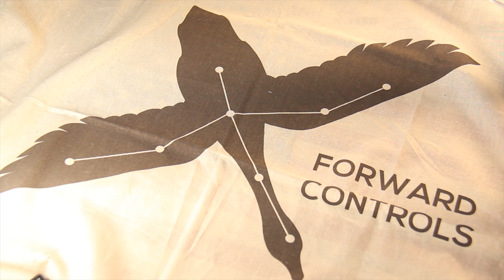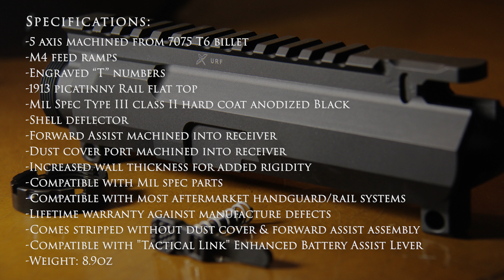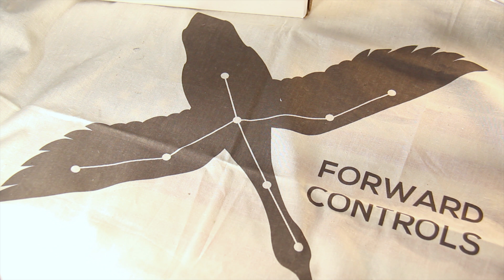Forward Controls Design URF Review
Today we review the URF (Upper Receiver, Forward Controls) from Forward Controls Design.  Based on Cross Machine Tool's URPR-1, this billet upper receiver adds a couple of modifications that gives the end user more options when building his or her AR-15.

(direct link to website on Facebook page, go ahead and follow them!)

Thank you for supporting GEARED MIND!

Semper Fi!